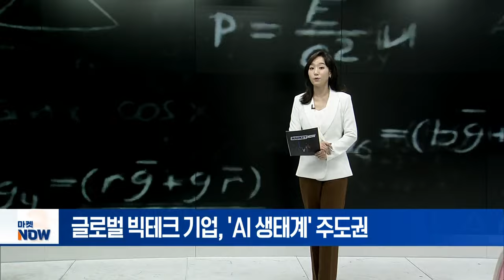"AI 골든타임 놓칠라" 네이버·카카오, 길어지는 주가 반응 언제? [이지혜의 뷰] | Market Now (20240516)